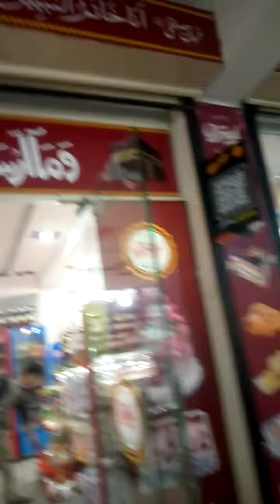viral vide viralvideo BH123